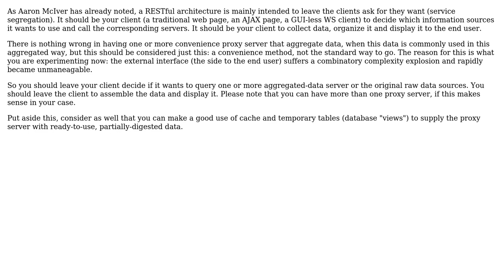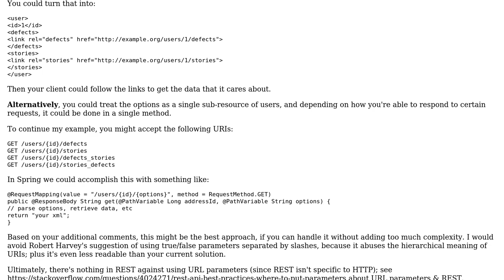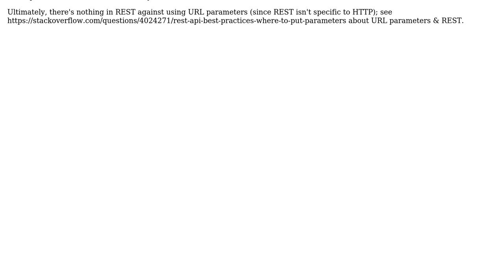Software Engineering: Allowing client to select data to return via REST interface (2 Solutions!!)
Software Engineering: Allowing client to select data to return via REST interface

With thanks & praise to God, and with thanks to the many people who have made this project possible! | Content (except music & images) licensed under CC BY-SA | Music | Images & others | With thanks to user Mike Partridge user captncraig user AlexBottoni and the Stack Exchange Network Trademarks are property of their respective owners. You are responsible for your own actions.